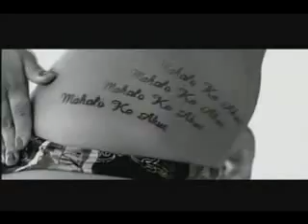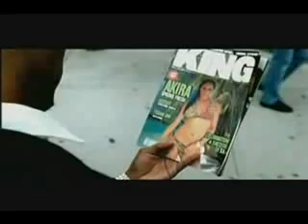T.I. why you wanna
t.i.-the king-why you wanna